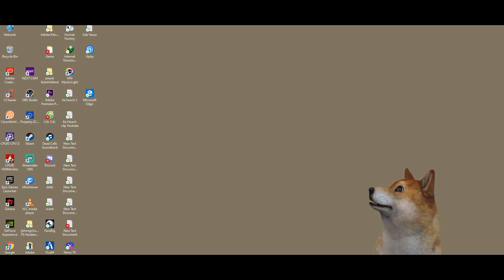HỌC CÁCH KIỂM SOÁT CỦA TOP 24 THÁCH ĐẤU GIÁO SƯ TRUNG LÊ | LỚP HỌC LOÀI VÀNG - TẬP 1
LỚP HỌC LOÀI VÀNG - HỌC CÁCH KIỂM SOÁT CỦA TOP 24 THÁCH ĐẤU GIÁO SƯ TRUNG LÊ - TẬP 1
✅Kênh Stream của Mình tại Nimo TV ( 7h30 tối tới 11h30 tối mỗi ngày ):

✅đây là kênh phụ của mình nếu bạn nào muốn xem game khác lmht
✅Mạng xã Hội của Mình

© Bản quyền thuộc về Bí Kí Troll Team
© Copyright by Bí Kí Troll Team ☞ Do not Reup